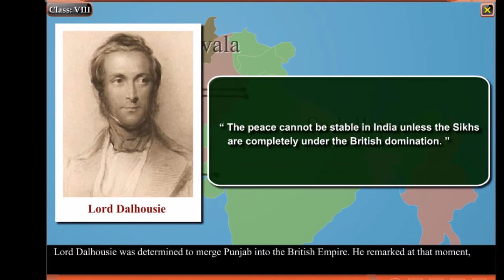Annexation of Punjab || Lord Dalhousie Vs Raja ranjit singh || General studies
In this video we will cover the topic of Jaliawala bagh. Which is part of general studies. A very helpful and must watch video for SSC CGL, CHSL, MTS, UPSC and AFCAT aspiran1 as many question come from this topic.

Checkout the best seller books, for competitive exams:

RUPA IAS ACADEMY General Studies for UPC, Si , SSC , and PSU's Exams

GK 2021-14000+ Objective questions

Lucent GK Book

Lucent gk and general science

Combo Set of Arihant's Objective general English & Lucent's GK With Free Dictionary SP Bakshi

Arihant objective general english by sp bakshi

Quantitative Aptitude for Competitive Examinations

How to Crack Test of Reasoning in all Competitive Exam

A Modern Approach To Verbal & Non-Verbal Reasoning

MAGICAL BOOK SERIES ANALYTICAL REASONING

General Knowledge (Lucent )

Word Power Made Easy The Complete Handbook for Building a Superior Vocabulary Book By Norman Lewis

Indian Polity - For Civil Services and Other State Examinations

Oxford Student Atlas for India - Third Edition

Encyclopedia of General Science for General Competitions

boAt Rockerz 255 in-Ear Earphones with 8 Hours Battery

boAt Rockerz 450 Wireless Bluetooth Headphone

Lenovo HF118 Wired Headset with Mic

PHILIPS Air LED Table Lamp/Desk Light (Black)

Multi-Purpose Laptop Table/Study Table/Bed Table

Adjustable Laptop Stand Portable Foldable

OnePlus Bullets Wireless Z Bass Edition

Space and Solar System Encyclopedia for Children Age 5 - 15 Years

Children's Encyclopedia - Scientists, Inventions And Discoveries

World Map Laminated both side

Educational Laminated 12 Inch Large Globe with Magnifying Glass

CBSE Term 1 Sample Papers Class 10 Science, Math Standard, Social Science & English Books
For 2022

Objective NCERT at your FINGERTIPS for NEET-AIIMS - Biology

UPSC New Syllabus & Tips to Crack IAS Prelim/Main Exam, Trends Tips & Detailed Syllabus (Set of 2 Books)